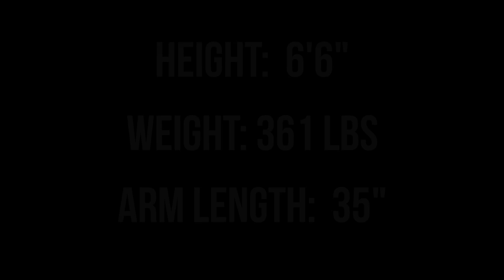Derek Morris Workout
Derek Morris NFL workout